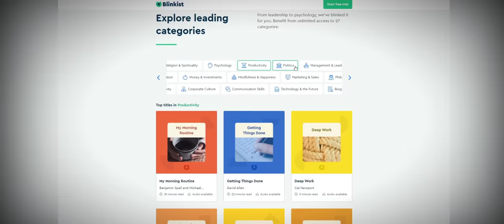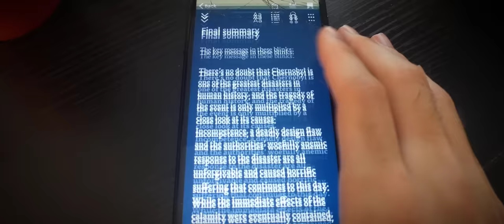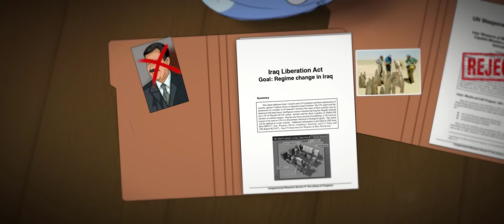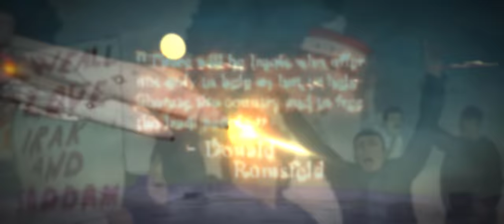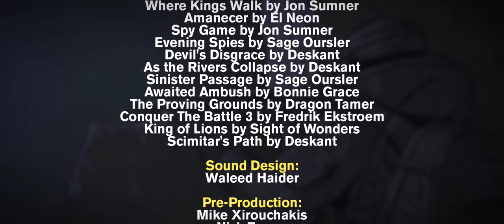2003 Invasion of Iraq (1/2) | Animated History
The first 100 people get a free 7-day trial!

Sources:
Yossef Bodansky, The Secret History of the Iraq War, 2004
George Bush and Brent Scowcroft, A World Transformed, 1998
Mike Tucker and Charles Faddis, Operation Hotel California: The Clandestine War Inside Iraq, 2008
"Operation Iraqi Freedom | The Invasion Of Iraq | FRONTLINE | PBS." PBS. Last modified February 26, 2004.
"War in Iraq: Day by day guide." BBC News. Accessed March 8, 2020.
Lowry, Richard S. Marines in the Garden of Eden: The True Story of Seven Bloody Days in Iraq. London: Penguin, 2007.

Awaited Ambush by Bonnie Grace
The Proving Grounds by Dragon Tamer
Conquer The Battle 3 by Fredrik Ekstroem
King of Lions by Sight of Wonders
Scimitar's Path by Deskant